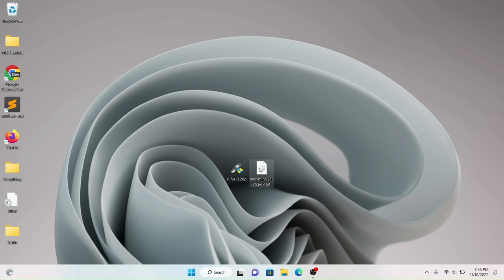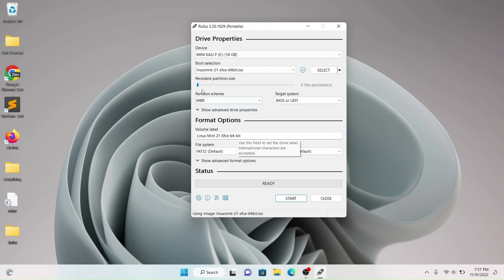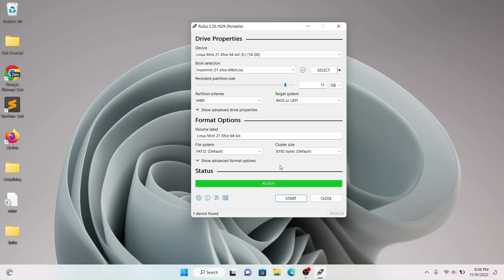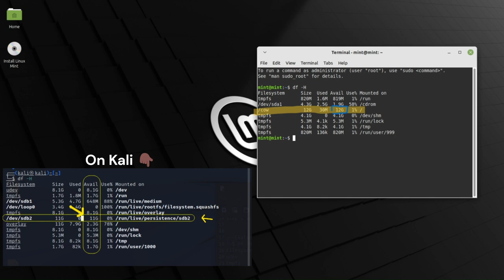How to Create a Live Boot Linux Machine with Sufficient Disk Space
This is how to create a Live-Boot Linux machine with sufficient disk space

0:00 - Intro & Tools used
0:40 - Running Rufus w/ Persistence
2:50 - Results

Looks like you're interested in Linux 👀. Check my cybersecurity 👇🏾 playlist. I'm sure there's something else for you in there: